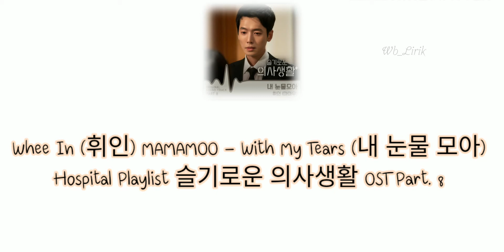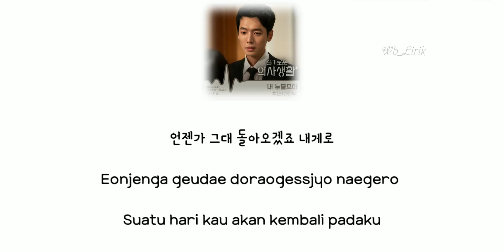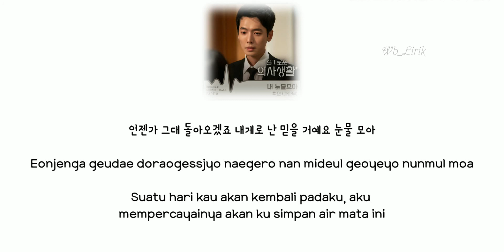Whee In MAMAMOO - With My Tears Ost. Hospital Playlist [Lyrics Vidio]